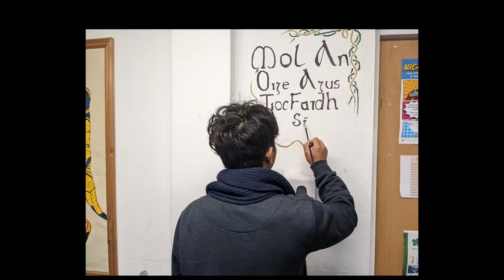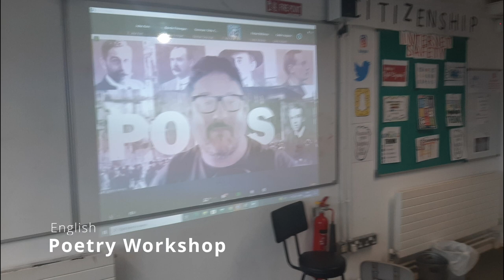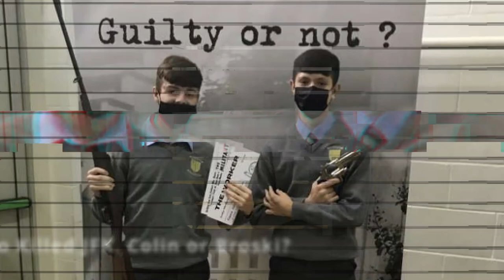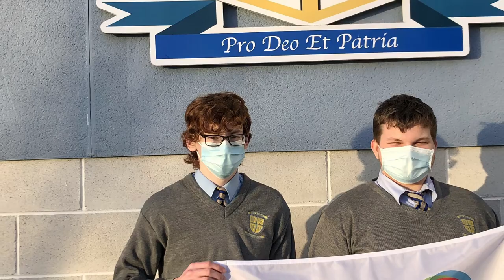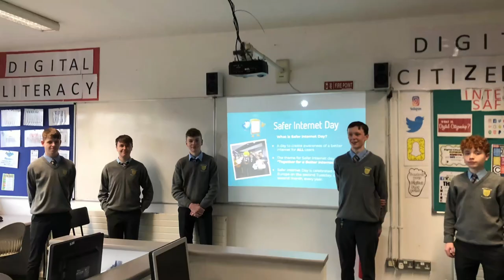PHS TYP Review 2022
Big thanks to Donal Rooney for putting together this great highlights reel of TYP 2022